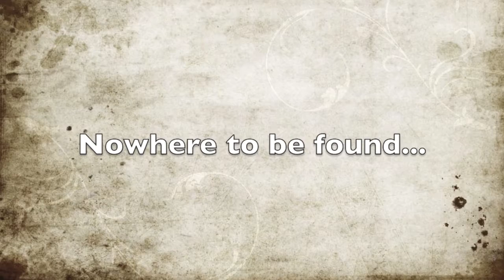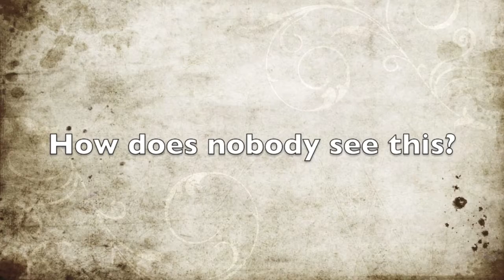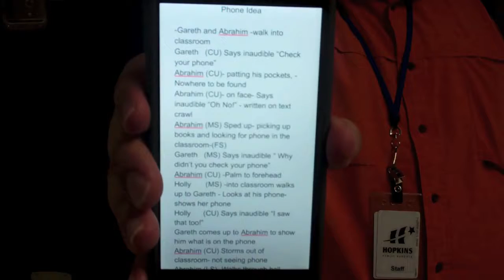Silent Film Holly